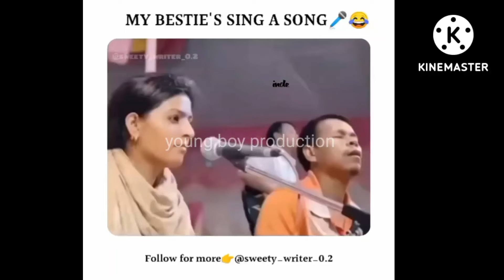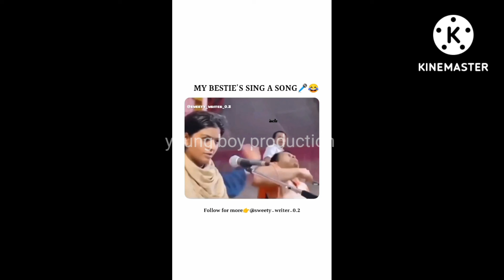Nooran Sisters viral video - nooran sister funny video 2022 - live show funny moments 😄